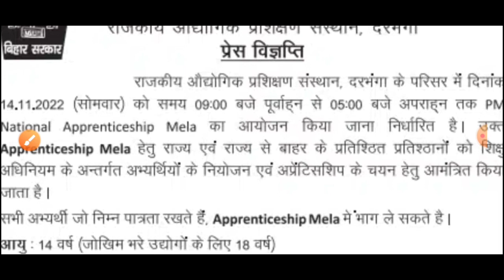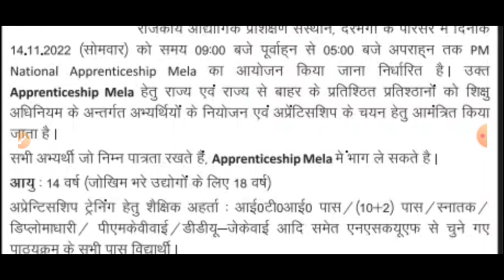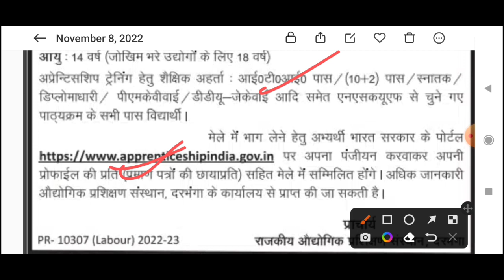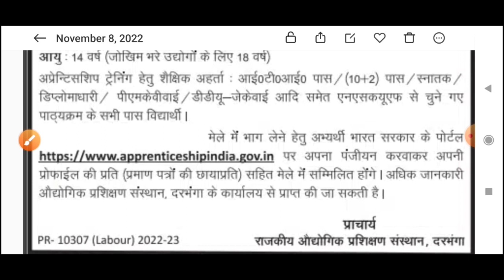बिहार सरकार जॉब मेला संसाधन विभाग सभी को मिलेगा मौका | Latest Jobs in Bihar 2022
Beltron Stenographer Previous Year Questions Paper All Answer Sheet in Hindi

Beltron Stenographer Previous Year Questions Paper All Answer Sheet in English

Beltron Data Entry Operator Previous Year Questions Paper All Answer Sheet in English

Beltron Data Entry Operator Previous Year Questions Paper All Answer Sheet in Hindi

Your Queries -

Beltron stenographer cbt exam
Beltron stenographer cbt exam 2022
Bihar Vidhalay Parichari Sahayak Vacancy 2022
Bihar Sahayak Parichari Recruitment 2022
Bihar latest Government Jobs 2022